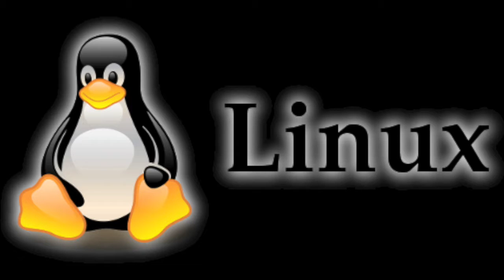On triche - Les Gros Cèpes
Dupont :

On triche demande pas pourquoi on a copié en UNIX
Parfois on sent comme un vent de panique
C'est triste à dire comme baiser sans Manix
M'laisse pas partir ou j'te nique

Carrere :

Pendant l'entretien on était pas biens
Phaco n'a su dire que "moi j'en sais rien"
Si Jonas aurait su il ne serait pas venu
Et on s'est tous chiés dessus

Jojo :

On s'tire dans un endroit où on s'ra plus spyés
Où on pourra tricher sans s'faire griller
Un endroit où on aura plus b'soin de coder
Un endroit sans entendre Micka rigoler

Hugo :

Si j'reste papa m'lèguera pas la pharma d'La Teste
T'inquiètes bébé on a tous fait les tests
La vérité tu chop'ras pas l'herpès
Même si on t'éclate les fesses

Phaco :
A toutes les putes qui veulent pécho notre tel'
Allez leur dire de v'nir faire notr'vaisselle
Merci à toutes celles qui nous ont sout'nus
On vous défonc'ra le cul